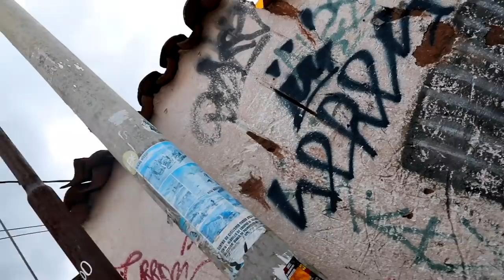COME TO PERU NOW 🇵🇪 (It's super cheap!)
MY GEAR:

- CAMERA LENS

- DJI DRONE

- WATER PURIFICATION TABLETS

- SECOND CAMERA

- CAMERA BAG

- SECOND LENS

- SOLAR POWER BANK